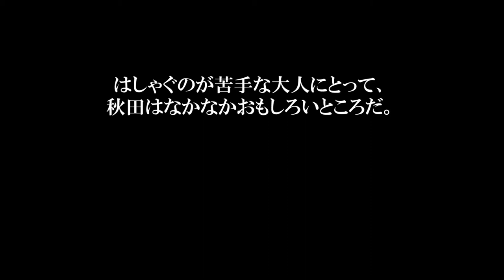秋田100【奈曽の白滝】にかほ市《箱庭のような滝姿》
秋田県にかほ市の鳥海山麓にある「奈曽の白滝」は、「手長足長伝説」や「チョウクライロ舞」などで知られる金峯神社の下にあります。このあたりは昔から修験者たちの宿坊であり、鳥海山への登山口。長い階段を下っていくと見えてくる滝は高低差26メートル、幅11メートルの迫力満点の滝です。吊り橋からの眺めは特に絶景で、スケールよりも渓谷と滝姿のバランスの絶妙さから、まるで誰かが作った箱庭のような美しさ。遊歩道から流れ落ちる滝の頂部が間近に見られることも特筆ポイントです。撮影・編集はオレンジヘッド今野　仁、音楽は「ガヤルダーハチ」の江畑邦彦。